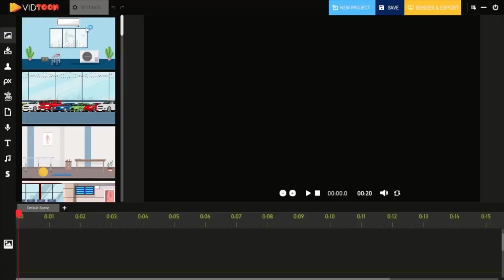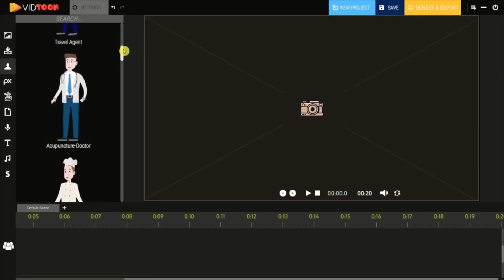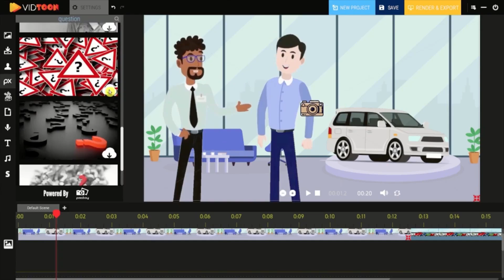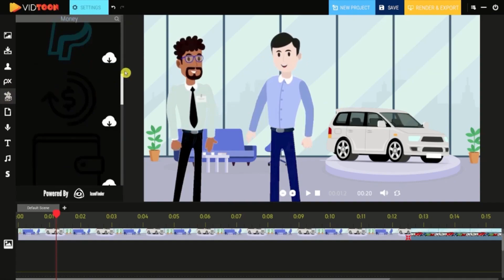Como crear videos animados simple y facil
En este video te mostraré cómo hacer videos animados.

VidToon™ te permite crear poderosas animaciones en minutos. Incluso puedes convertir textos en audios personalizados. Todo el tiempo que ahorras creando videos lo puedes usar para ganar más y más dinero. No hay mejor trato.

Quiere aumentar sus ventas, ingresos y ganancias, necesita una herramienta para crear videos animados.

Los videos animados son una poderosa herramienta de ventas para su negocio y la mejor parte es que no tiene que aparecer en el video.

Y les mostraré en este video cómo hacer videos animados usando una herramienta simple y fácil de operar que es Vidtoon.

Es un software para crear videos animados.